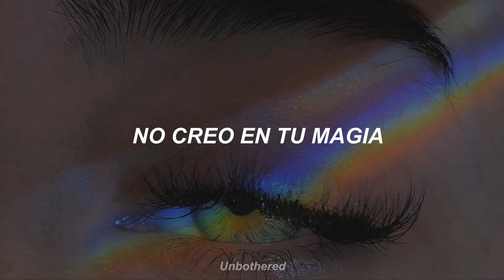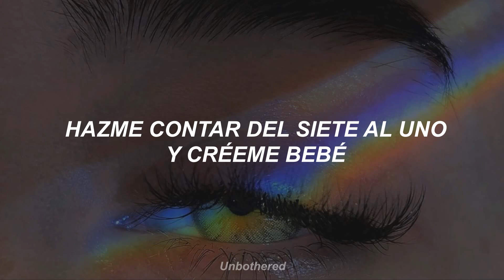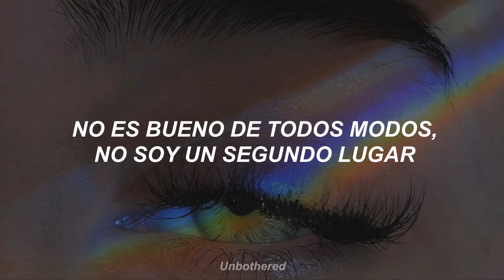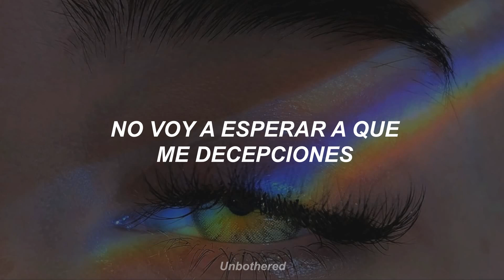Claudia Valentina - Seven // Traducida al español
Lyrics

[Verse 1]
Seven months and a day
But you still keeping me in the grey
Don't know why you never stay
Shouldn't touch if you know it could break
'Cause you fuck with my time
Are you fucked in your mind?
Are you okay? Oh
Every piece that you take
Leaves the rest of me fading away

[Pre-Chorus]
'Cause I'm cold in your jacket
But I still let you wrap it around my skin
I don't believe in your magic
But I fall for it time and time again

[Chorus]
I'm taking off my makeup
I ain't gonna wait up
So you can let me down
Now I'm feeling stupid
Don't know why I do this
Fucking me around
Said you'd be here around midnight
But now it's closer to daylight
You're turning seconds to minutes
In seven more I'll be finished
Make me count down seven to one
And trust me baby, I'm gone
In seven more minutes I'm gone
I'm gone, I'm gone, I'm gone
In seven more minutes I'm

[Verse 2]
Seven nights that I ain't seen your face
And I'm not gonna wait anymore
I don't think that I got what it takes
'Cause I keep letting you through the door

[Bridge]
Now I'm wide awake
Don't know why I wait for ya
Nothing feels the same
Now I got a taste for ya
I should run away
Shouldn't hesitate
No good anyway
I ain't second place